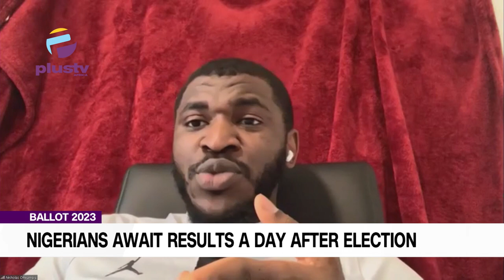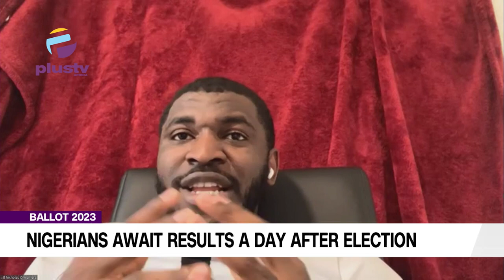Ballot2023 - "The alleged underaged voters in Kano should have been arrested" - Fyneface Dumnamene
Fyneface Dumnamene, Executive Director, Youth And Environmental Advocacy Centre and Nicholas Onwumere, Political Scientist joined us to discuss.